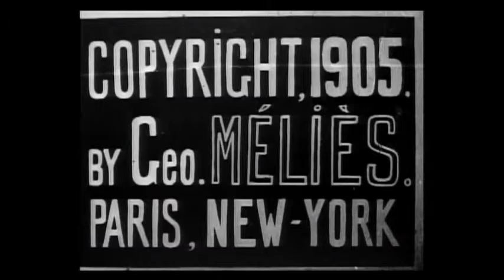The Black Imp (1905)